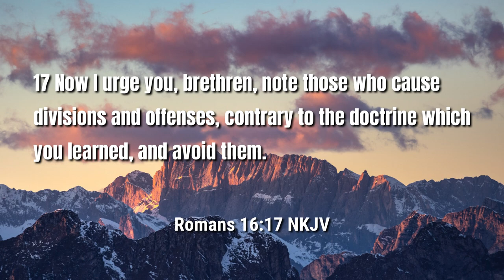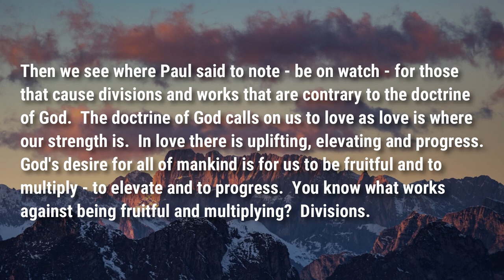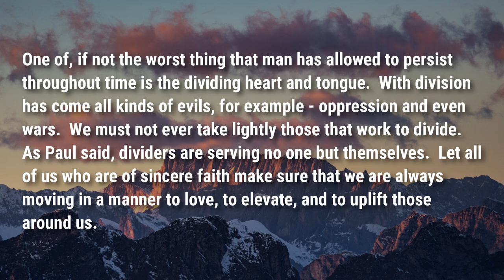Be On Watch For Those That Divide | Food For Thought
God desires for us to be fruitful and to multiple; He does not desire for us to divide and tear down.

Podcast locations
Amazon music